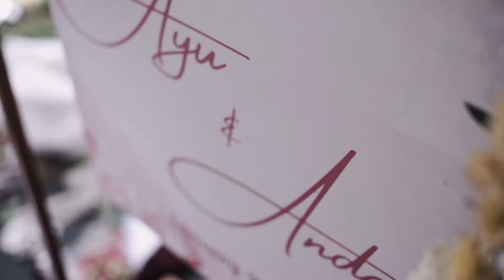Highlight Wedding Ayu & Andari || by Eternize